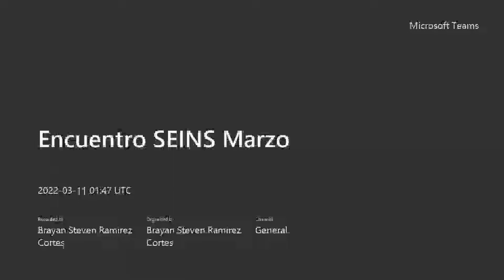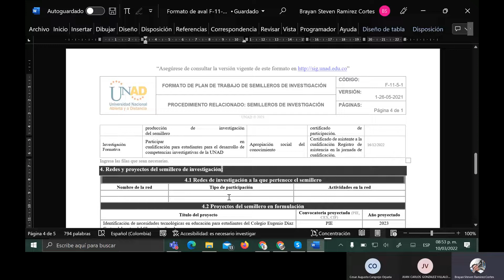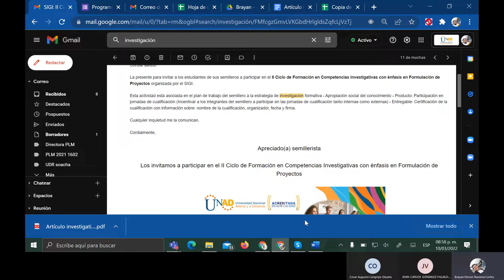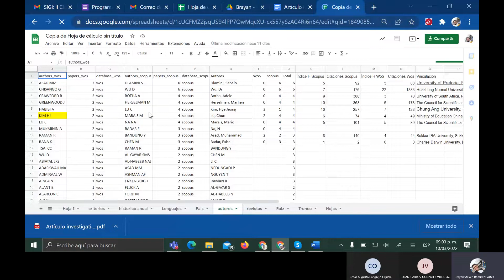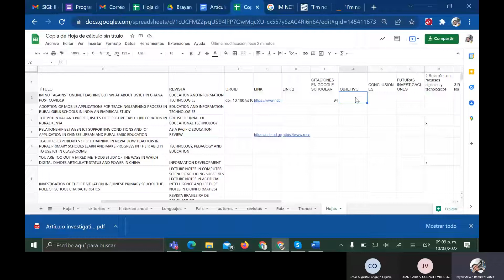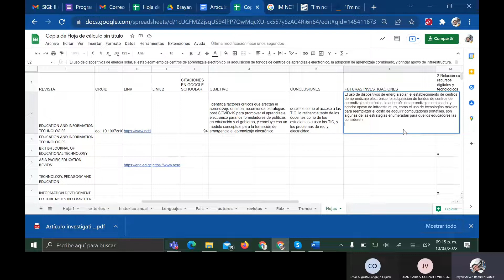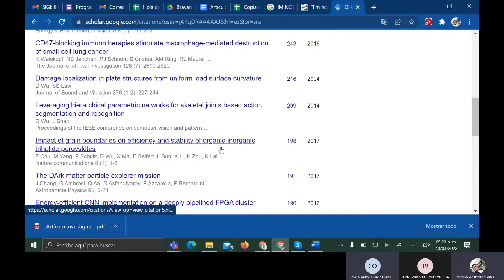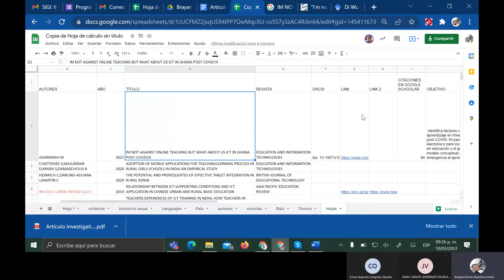Encuentro SEINS Marzo 2022